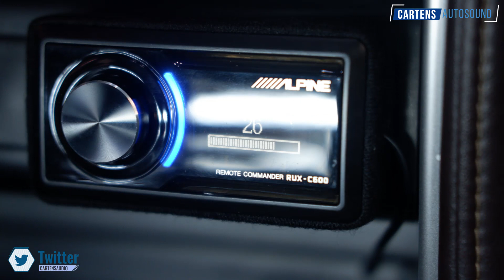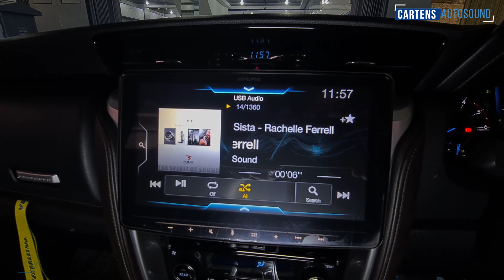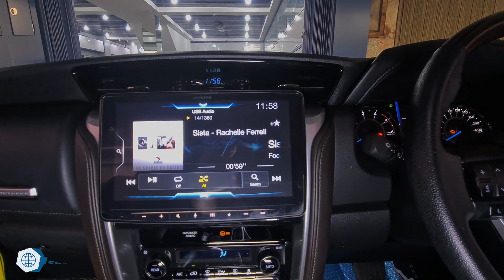BIKIN BOX ALUMINUM MIDRANGE COPPER INI BUAT GAYA2AN..?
0:00 Intro
0:46 Instalasi 3Ways
1:10 Fungsi Copper Pods
1:31 Alpine Halo9
1:56 Speaker Tengah
2:16 Design Box
3:12 Test hasil sound